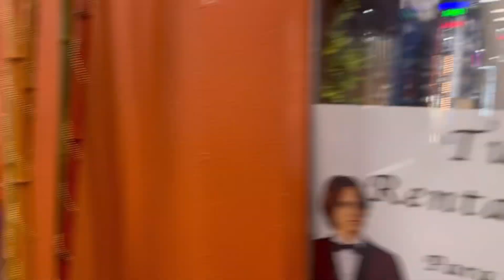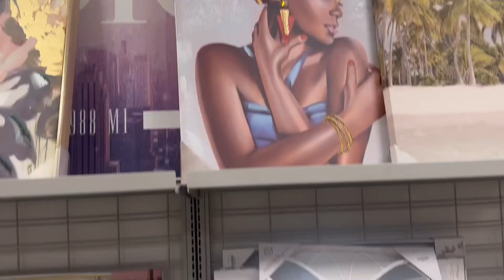Day in the Life as a Pregnant Mom of 3 | Battling with Mom Guilt + Come Shop with Me